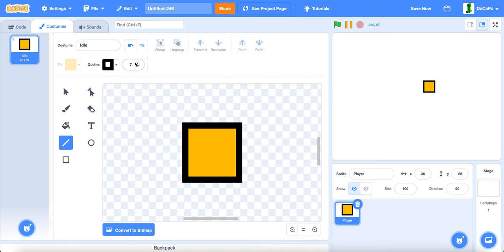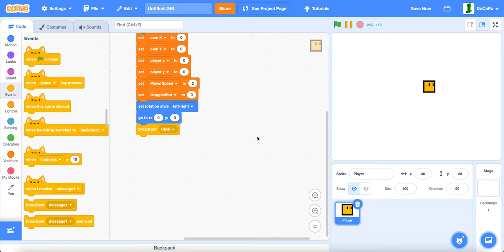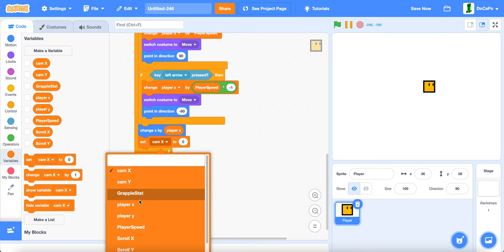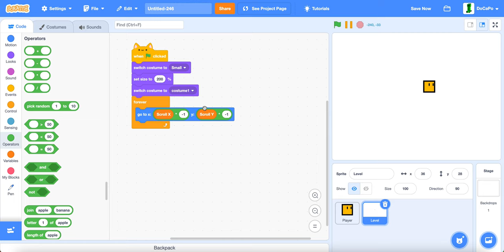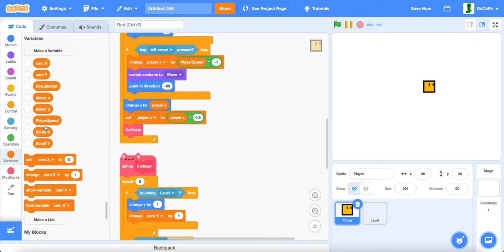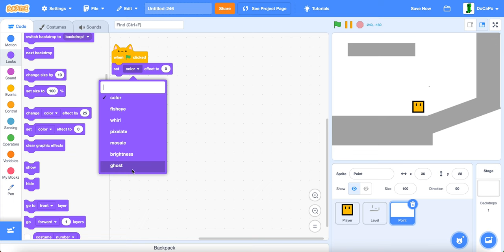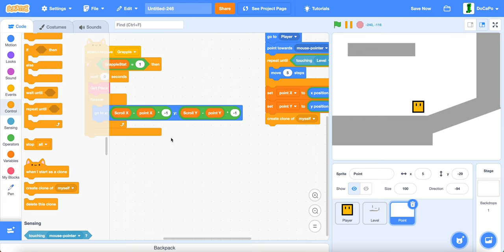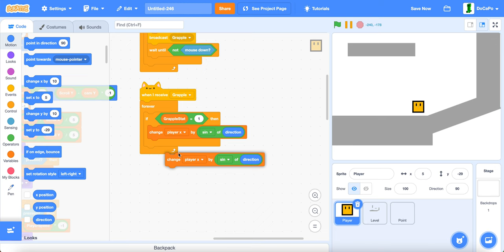How to make Grapple Physics in Scratch | Scratch Tutorial!